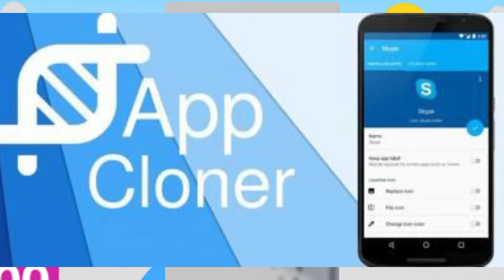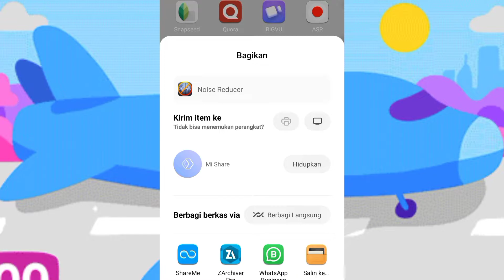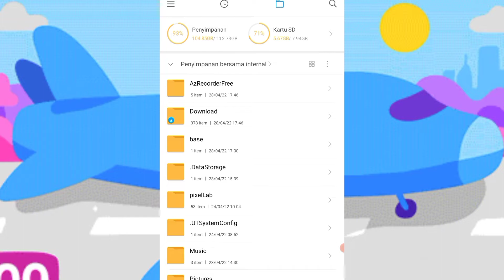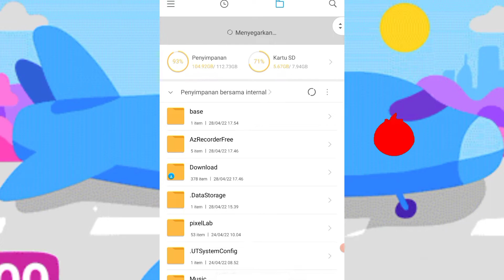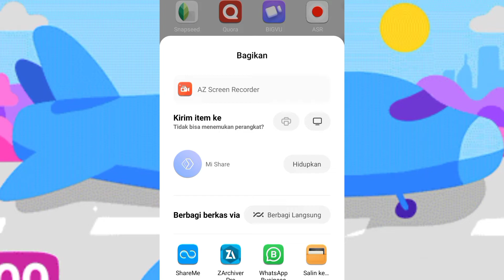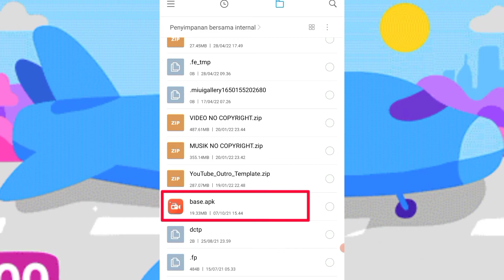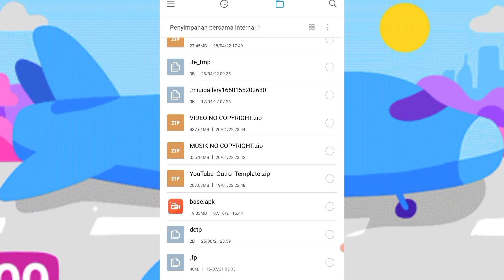CARA MENGUBAH APLIKASI ANDROID MENJADI FILE APK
VIDEO ini berisi tutorial bagaimana cara mengubah aplikasi android menjadi sebuah file apk.

Selain menggunakan App Cloner, kalian juga bisa menggunakan aplikasi ZArchiver dalam mengubah aplikasi android menjadi file apk. Kalian akan dengan mudah membuat file apk dari aplikasi yang ada di google playstore.

Kalian akan dengan mudah juga mengubah aplikasi yang sudah di modifikasi (mod) menjadi file apk. Dengan begitu kalian akan dengan mudah membagikan file apk tersebut kepada orang lain.

Terima Kasih...
Saya berasal dari sebuah kota yang asri dan sejuk yaitu kota Pematang siantar, Sumatera Utara.

Channel ini menyajikan informasi bermanfaat seputar driver ojek online, seputar youtube, seputar blog, tutorial aplikasi android, tips dan trik.

Nama channel "Android id" tercipta secara spontan dan gak pake potong kambing segala 😁😁

Di dunia nyata ane adalah seorang salesman dan driver ojek online, tapi di dunia maya ane seorang content creator dan publisher yang masih amatiran.

Peralatan sederhana buat content:

1. HP Xiaomi Redmi Note 9

2. Mic Clip On Boya

3. Tripod

Ada lagi yang ingin ditanyakan? Call Me..NOW!

Terima Kasih..!